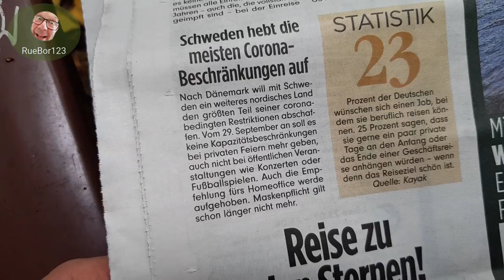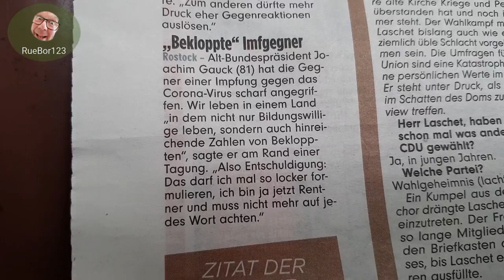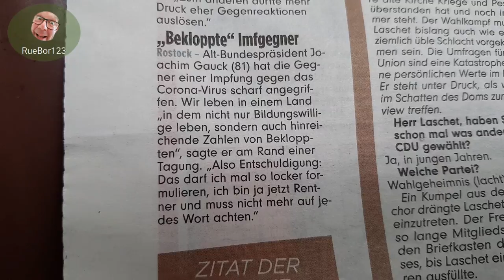Wer ist warum bekloppt? Fangen wir endlich an offen zu diskutieren?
Es ist schwer zu ertragen, was man heutzutage von Menschen zu hören bekommt, wenn man kein Versuchskaninchen sein möchte! Die Langzeitfolgen der neuen experimentellen Impfstoffe sind nach "Expertenmeinung" unbekannt und keinesfalls als harmlos anzunehmen. Wenn dann ein EX-Bundespräsident Töne anschlägt wie "die bekloppten Impfgegner", da mache ich einfach meine Ohren zu und Herr Gauck ist nicht mehr mein Lieblings-Bundespräsident a.D. . Er ist jetzt mein EX-Lieblings-Bundespräsident a.D. und ich geniesse Herrn Kickl, der in äusserster Präzision "meine Wahrheit" wiedergibt!